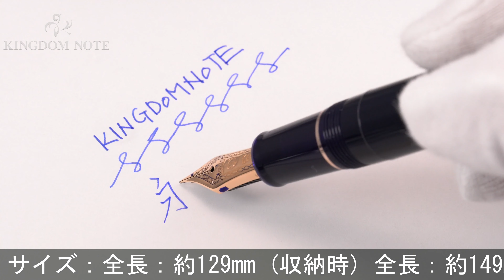SAILOR セーラー 万年筆 限定 プロフェッショナルギア ピンクゴールド ネイビー 細字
多少のスレ･小キズ等みられますが総じて程度良好。限定生産品柔らかな輝きのピンクゴールドカラーとボディのネイビーが上品に調和。

本体材質：樹脂
ペン先材質：21金
字幅：細字
機構：カートリッジ、コンバーター両用式
全長：約149mm (筆記時)
胴軸径：約13mm
キャップ径：約16mm (クリップ除く)
最大径：約19mm (クリップ含む)
重さ：約23g
付属品：なし